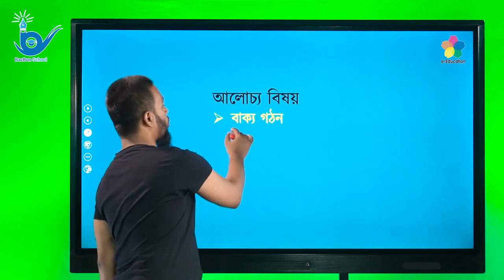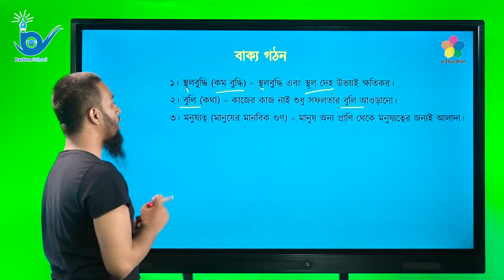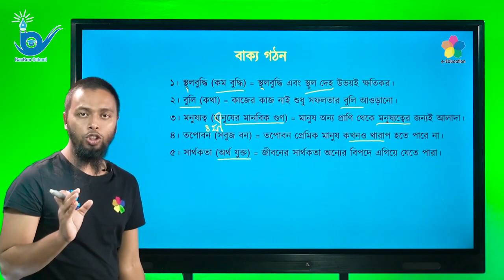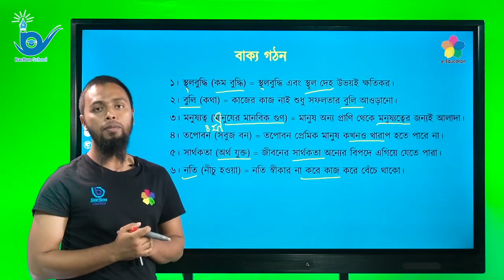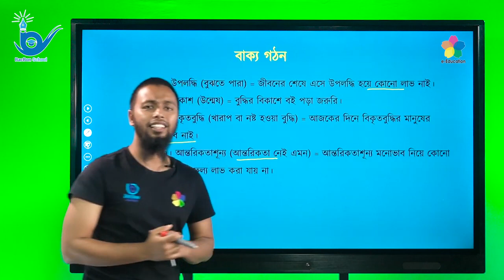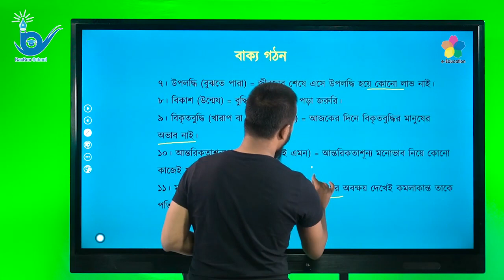বাক্য গঠন | বিশ্ববিদ্যালয় ভর্তি পরীক্ষার প্রস্তুতি | বাংলা লিখিত অংশ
বিষয়ঃ বাংলা লিখিত অংশ
পাঠ্যবস্তুঃ বাক্য গঠন
শিক্ষকঃ ওমর ফারুক
(ঢাকা বিশ্ববিদ্যালয়